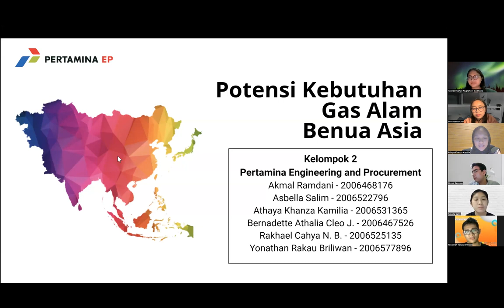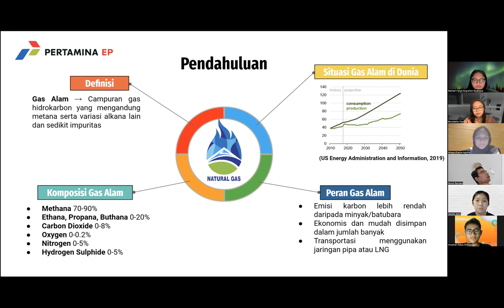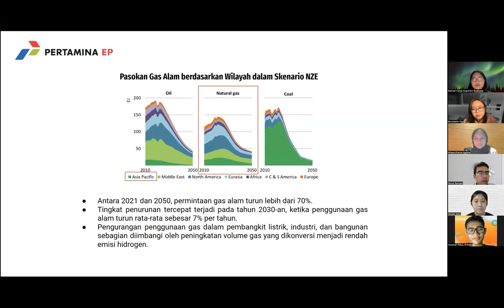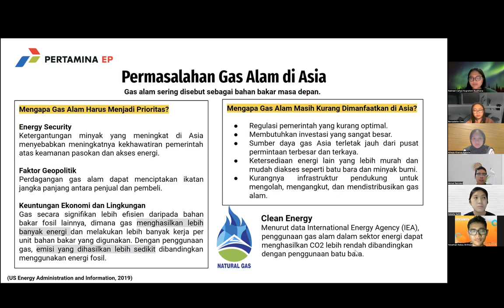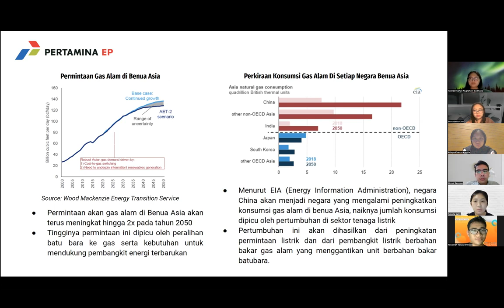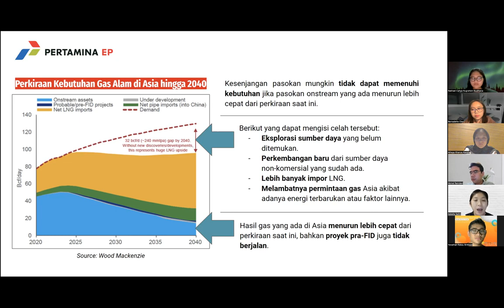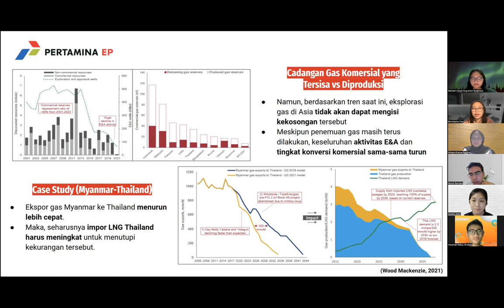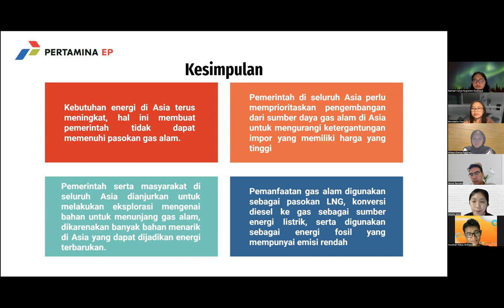Kelompok 2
Transportasi dan Pemanfaatan Gas Bumi
Kelompok 2 - Potensi Kebutuhan Gas Alam Benua Asia